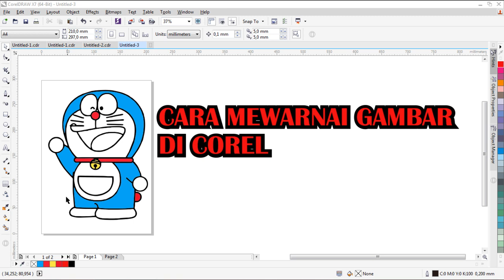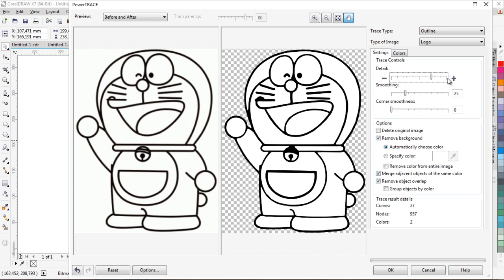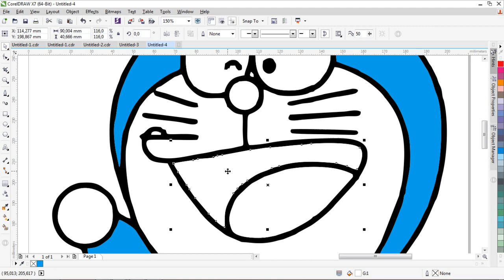CARA MEWARNAI GAMBAR DI COREL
Maaf suaranya, agak banyak noisenya. Semoga videonya bermanfaat. CARA MEWARNAI GAMBAR DI COREL